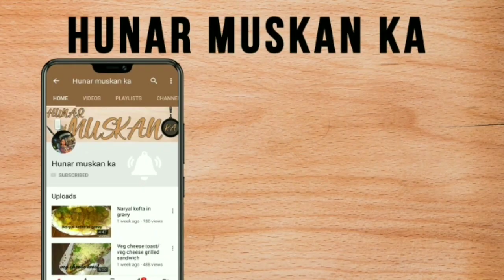Basar ji khatain / Sindhi food/بصر جي کٽآئط/ onion pickle in water/oil free pickle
Hello friends, first time I uploaded my video in sindhi narration , I am very excited.
Watch my video on onion pickle in water, basar ji khatain